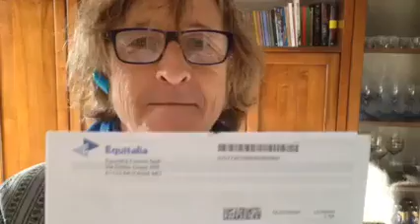Quando arriva il "PostinoItalia" c'è sempre una "Sorpesa" !!